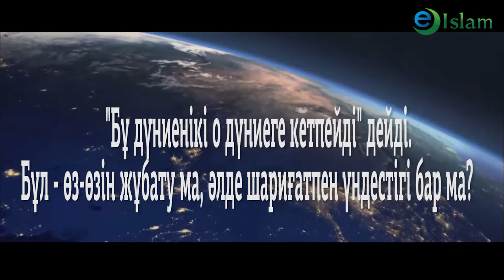Ислам. Бұл дүниенікі о дүниеге кетпейді